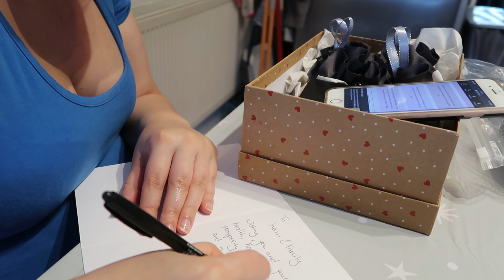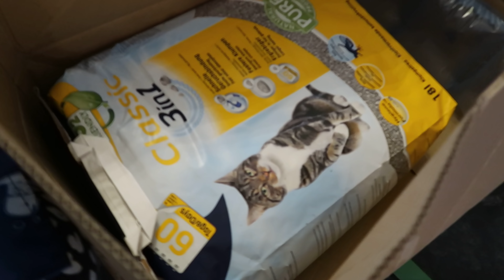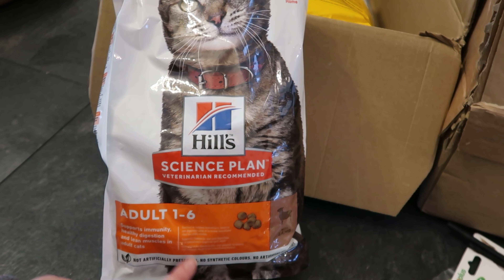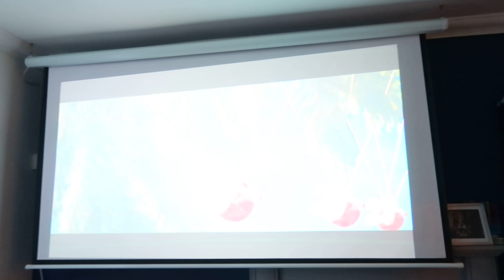VLOGMAS 22//KEPAM KUCIUKUS IR PAPUOSIMUS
Sveiki! Siais metais sugalvojau filmuoti Vlogmas 2019, dalinsuos pasiruosimu sventemis, dovanu idejomis,receptais ir kasdienybe artejant sventems. Tikuosi bus idomu ir aciu kad ziurite, komentuojate.

Apie mane:
Sveiki! As esu Agne, gyvenu Airjoje, Dubline virs 13 metu . Siuo metu auginu mazyli Charlie ir laukuosi antro pametinuko. Siame kanale dalinuosi savo nesuvaidinta kasdienybe, pirkiniais , plepalais ir pamastymais ir akimirkomis is savo gyvenimo. Malonu kad uzsukai , prenumeruok mano kanala jai nori nepraleisti mano filmuku, aciu ir iki!